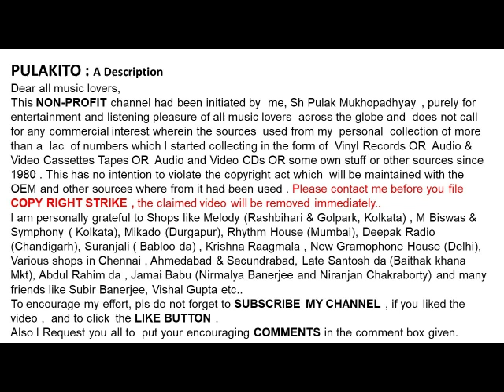উমা বসু (হাসি)-রাঙা জাবায় কাজ কি মা তোর-Uma Bosu (Hasi)-Ranga Jabai Kaaj Ki Maa Tor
রাঙা জাবায় কাজ কি মা তোর
উমা বসু (হাসি)

Uma Bosu (Hasi)
Ranga Jabai Kaaj Ki Maa Tor
Year: 1940
Lyrics: Buddhabed Bhattacharya

Help Please.